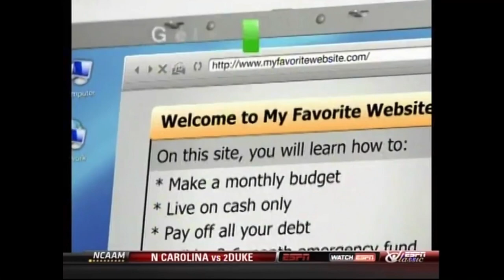2008 #1 UNC @ #6 Duke